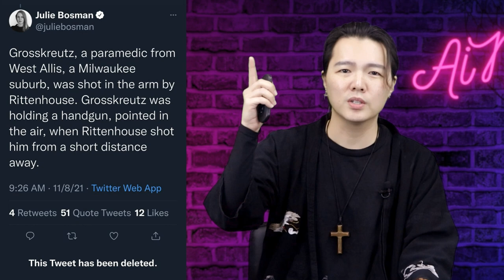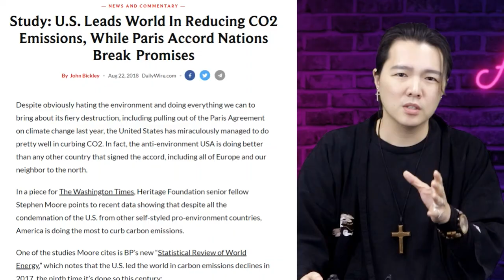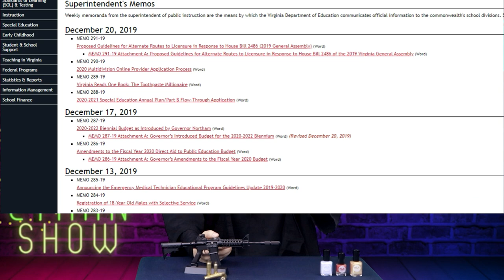新世界秩序即將開啟！歐巴馬利用全球暖化創造全球政府；交通部長宣布，高速公路、跨海大橋都代表種族歧視| AI News 愛報導